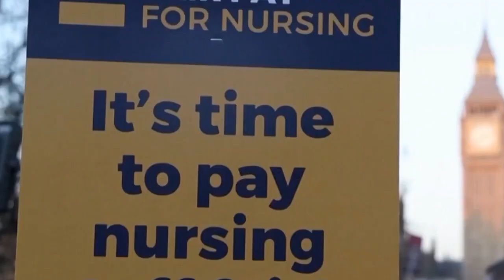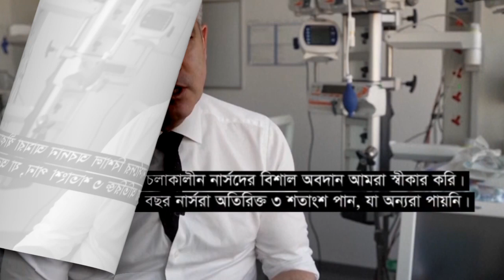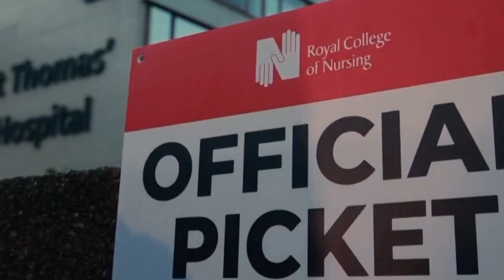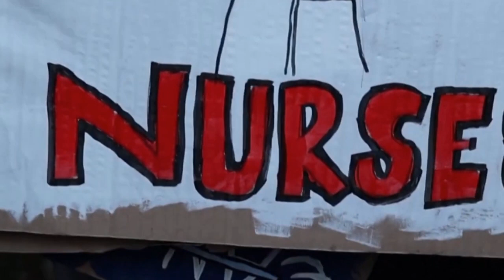শিক্ষকদের ভয়াবহ ধর্মঘট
প্রবাসী নিউজ
ভিসার নবায়ন
প্রবাস জীবন
আন্তর্জাতিক নিউজ

প্রবাসী ভাইদের যাবতীয় আপডেট আমরা প্রতিনিয়ত প্রচার করে থাকি।। সত্যি ও নির্ভুল খবর  আমরাই সম্প্রচার করে থাকি।।

.ধন্যবাদ.